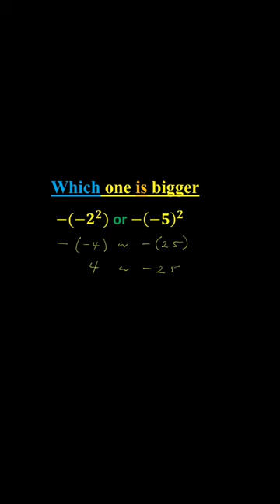Which one is bigger